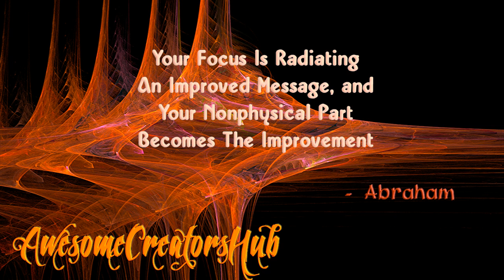Abraham Hicks snippet: Your Focus is Radiating an Improved Message, and Your Nonphysical Part...